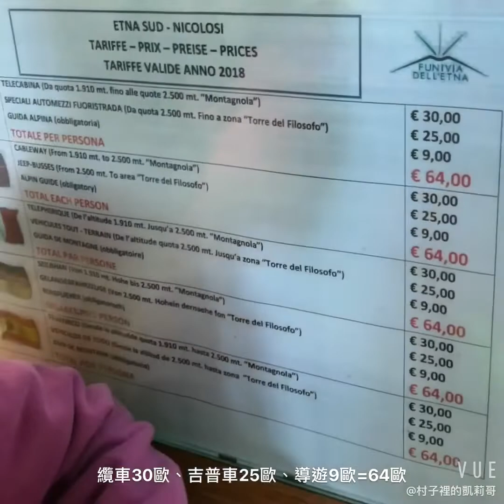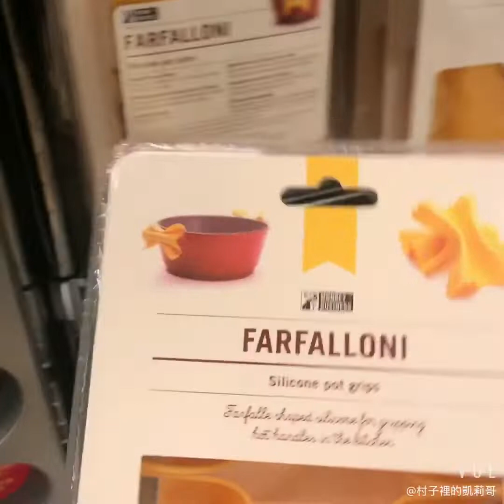義大利跳島旅行Day06